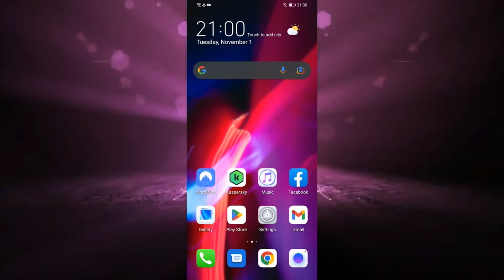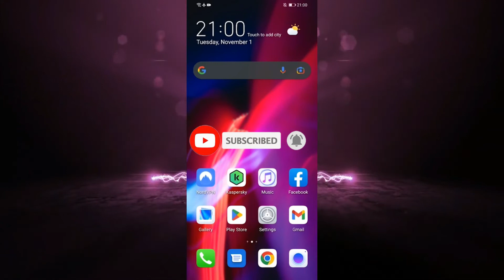Cómo desactivar el modo profesional en Facebook